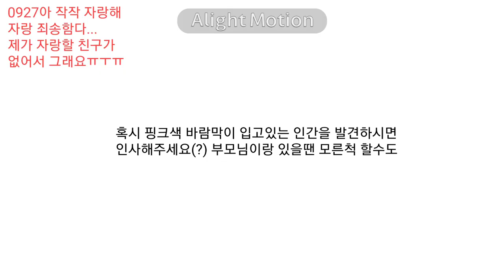자랑 죄송합니다.... 이 자식 자랑할 친구 없어서 그래요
((익룡화 되는중